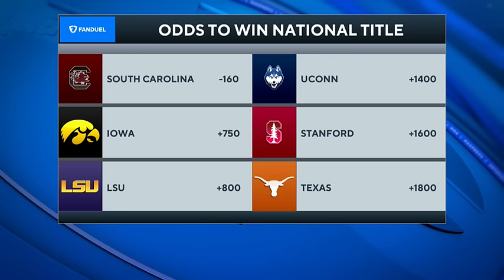Women's NCAA Tournament Sweet 16 LOOKAHEAD: USC into first Sweet 16 since 1994 | CBS Sports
Terrika Foster-Brasby joins CBS Sports HQ to preview some of the Women's Sweet 16 matchups.